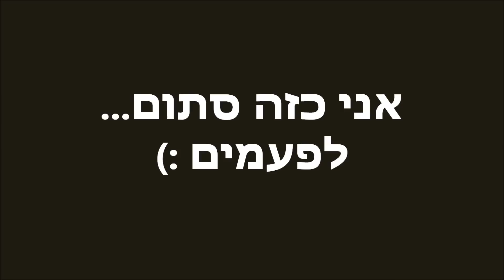אני כזה סתום לפעמים :)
אני כזה סתום לפעמים, בדרך כלל אחר שתי כוסות שיכר רומני - פינו נואר מורפטלר.

תכלס גם שיר של שושנה דמארי היה הולך כאן... נקניקיות. נקניקיות...נקניקיות עסיסיות מעושנות. :)